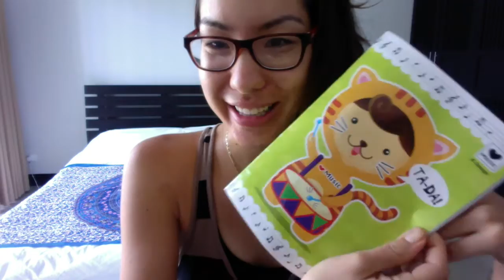New Years Goals: Setting Goals Like A Boss - Johnny FD - 1MinaDay | Jenny Cleary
Go VIP and get the FREE Drink Skinny Guide to lose weight naturally and reclaim your energy!

Have you created your goals for the new year yet?

WELL, YOU NEED TO!

Because without benchmarking where you are in life, RIGHT THIS MOMENT and where YOU want to be at, then how will you know how much you have improved or not?

Instead of just quickly saying, these are my 2015 goals…NEXT!

Let’s really break them down, setting goals for the new year so you can achieve SUCCESS this year.

I also made a nice new years goals template for you called “Clearly You 2015 – Setting Goals for the New Year”

Let’s get focused on what is CLEARLY YOU, so you can LIVE LIFE AWESOMELY this year.

NO MORE EXCUSES! Let’s do this!

1. Theme for your Life

For me, it’s…LIVE LIFE AWESOMELY!

It’s pretty broad, but really gets down to the point in life. If something doesn’t make me feel awesome, then it shouldn’t be in my life.

It’s that SIMPLE. As my grandfather use to say, “keep it simple, stupid!” :)

So, come up with a theme you want your life to play out too. If you want, you are more than welcomed to use my theme.

2. Word for the Year

Now, I want you to think of ONE word for the year.

For me, it’s MOMENTUM!

No more just hanging out and being fearful. I want to trust in the universe and get MOVING!

Then, in no time I will be effortlessly rolling with ease and excitement. You feel me? :)

So, what word is relevant to YOU this year?

Fill it out on page one of the handout.

3. Your New Year’s Goals

NOW, you can write out your intentions for the year :)

What specific, measurable outcome do YOU want within the year?

A well-formed outcome is:

-Stated in the POSITIVE – list things you want, not DON’T WANT.
-Initiated and maintained by OURSELVES – remember, NO EXCUSES! We don’t need to rely on someone else to change for us to do what we need to do.
-Add some specific SENSORY BASED DESCRIPTIONS to it – so we know how it feels or looks when we reach our outcome.
-An APPROPRIATE chunk size – A nice chunk to be worthwhile, yet small enough to feel attainable within the time frame given.

4. This Month’s Goals

Now to reach your end result, what ACTIONABLE STEPS can you take THIS MONTH? Write out all the sub-tasks for you to complete it too.

For example, if it is to do more social activities, then potential items could be creating an account on meetup.com, finding a meetup group, and attending a meetup.

If you are building a new habit, START SMALL and get really specific. For example, going to the gym every Wednesday after work at 6pm or doing ONE push-up every morning as soon as you wake up.

5. Weekly and Daily Goals

Based off of what your objectives are for the month, decide what you will accomplish each week.

Then, EACH MORNING decide on your THREE ACTIONABLES OF THE DAY.

Like the Crossfit’s Workout of the Day (WOD), you will FEEL SO ACCOMPLISHED when you complete your three actionables for the day. You get this BUZZING ENERGY that you are AMAZING! Because, DUH you are :)

6. Get Support and accountability!

This is super important, you are WAY more likely to succeed when you are held accountable and have support.

So, RECRUIT A FRIEND! Meet-up or have calls weekly to hold each other accountable.

If you don’t have friends who are goal-oriented or care to improve their life, then YOU NEED NEW FRIENDS ASAP! Tweet this.

Thankfully, it’s the digital age and you can go online easily and find new friends on Facebook groups and what not.

If not, then invest in yourself and get a COACH. That is what we specialize in. Even coaches, have a coach or even coaches! That is because we realize the importance of being held accountable and getting support.

Since listening to Johnny FD’s Travel Like A Boss Podcast with Guest Speaker Sean Lee of 1MinaDay and HD Piano, I learned I need to up my game on Youtube.

It’s my 2015 mission to post 2 to 3 times a week to serve you all MORE! I am super excited about this. Help me out by letting me know how I can help serve YOU and what you would like to know about.

ACTIONABLE STEP:

What is the theme for your life? Your word for the year? Also, please share your 2015 goals?